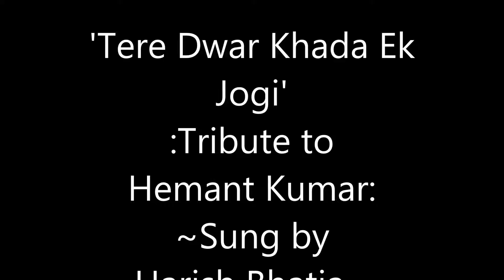'Tere Dwar Khada Ek Jogi'~Tribute to Hemant Kumar~Sung by Harish Bhatia;My Movie 362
'Tere Dwar Khada Ek Jogi'~Tribute to Hemant Kumar (Memorable melodious composition as well as rendition by the great maestro Hemant Kumar -from the 1954 musical masterpiece "Nagin")~Sung by Harish Bhatia;My Movie 362